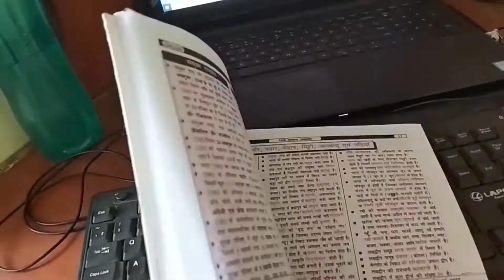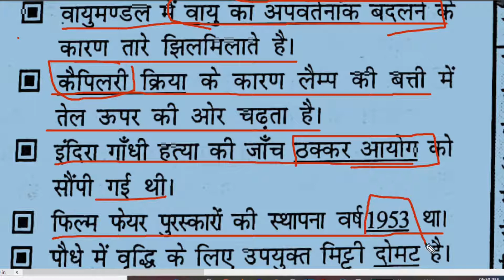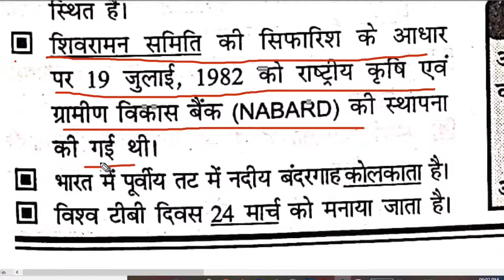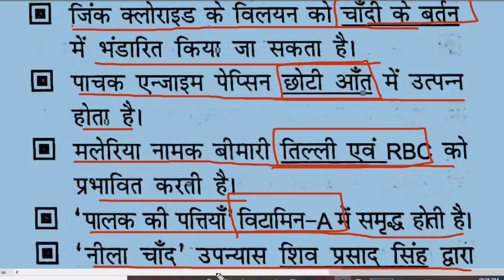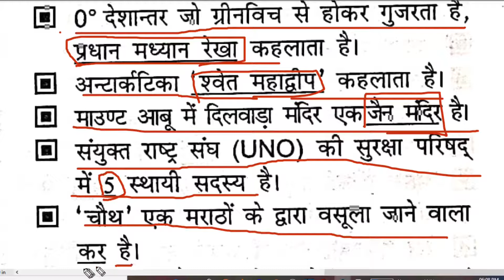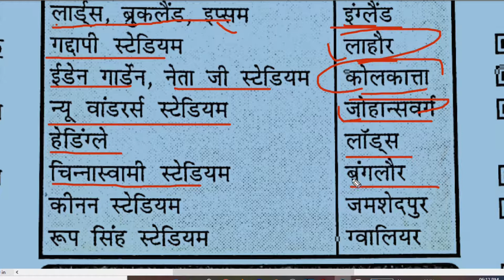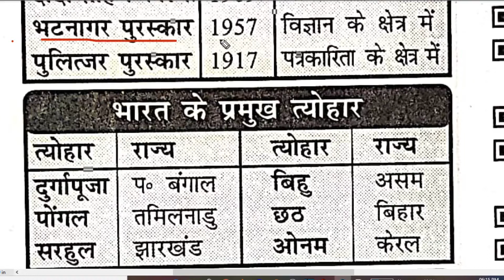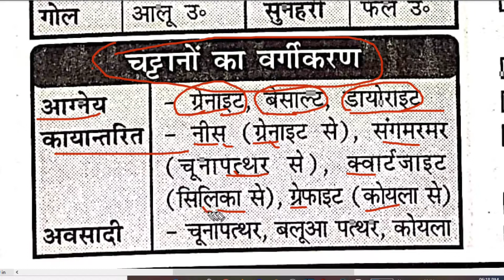speedy gk part 47/speedy gk audio in hindi|| रेलवे सामान्य अध्ययन||speedy samanya adhyayan gk gs